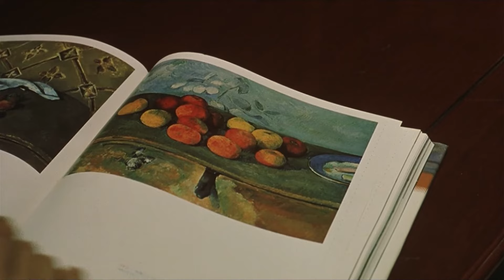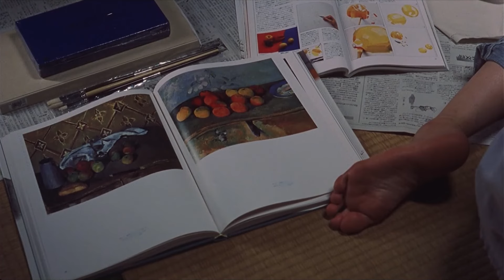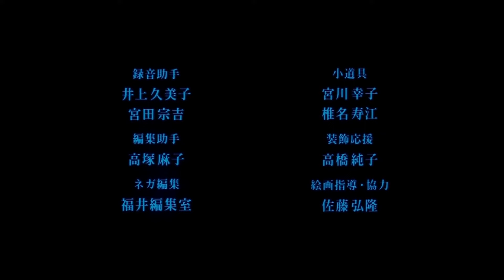Blue (2002) sub. español/ingles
Sinopsis: Una colegiala introvertida se enamora y comienza una relación con uno de sus compañeros de clase. Ambientada en un pequeño pueblo costero de Japón, el amor de su vida finalmente la deja por su novio en Tokio. Kayako Kirishima, de tercer año en una escuela secundaria, siente una sensación de aislamiento en la vida escolar y una vaga admiración e inquietud por el futuro. Un día se hace amiga de Endō, quien está aislado de su entorno porque permaneció en la misma clase durante un año más. Kayako se siente fuertemente atraída por Endō, quien le muestra un mundo que ella no conocía.

Nota: Posiblemente los comentarios de este video esten desactivados por razones que desconozco.